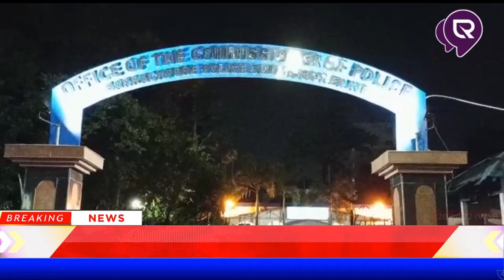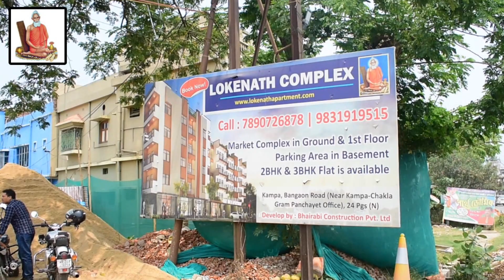LIVE | জগদ্দল এর যুবক খুনের ঘটনায় গ্রেপ্তার মূল অভিযুক্ত গণেশ সাউ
জগদ্দলের রুস্তম গুমটি এলাকায় রিজুয়ান আলী খুনের ঘটনায় তদন্ত নেমে মূল অভিযুক্ত গণেশ সাউকে গ্রেফতার করল জগদ্দল থানার পুলিশ সাংবাদিক সম্মেলন করে জানালেন পুলিশ কমিশনার অজয় ঠাকুর।